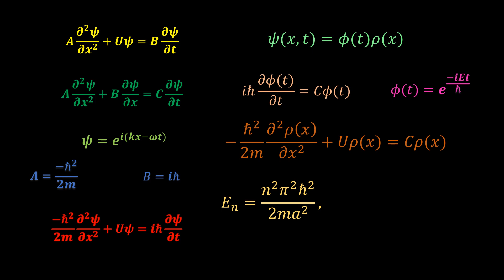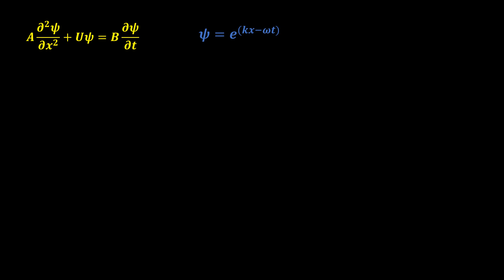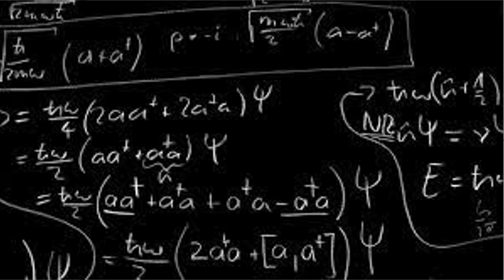What if "i" is removed from the wave function? How will it affect Quantum Mechanics?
An introduction to Quantum mechanics with real wave functions.